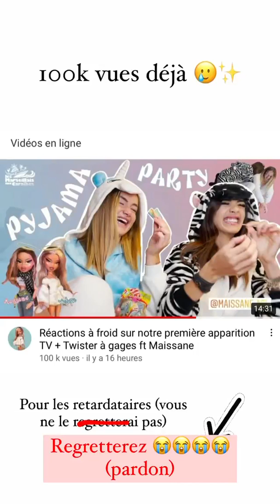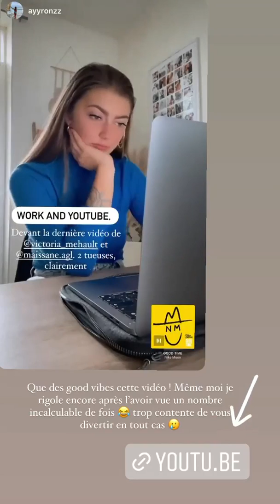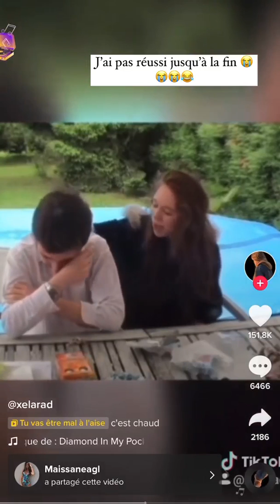VICTORIA MEHAULT - 25 Octobre 2021